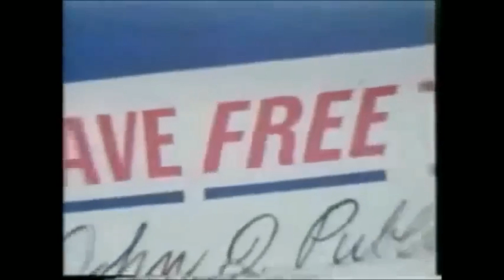The Heroes Peak - Best of 2022 | TV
It's time for our year in review!  We pick our best and worst TV shows of #2022.

00:00:00 - Best TV of 2022 - part 1
00:25:58 - Best TV of 2022 - part 2